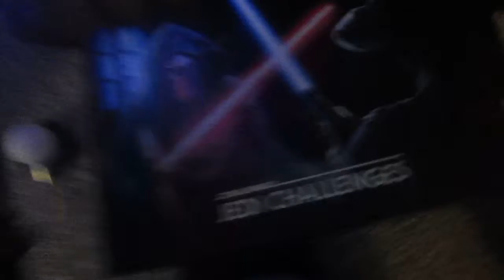my setup 2.0